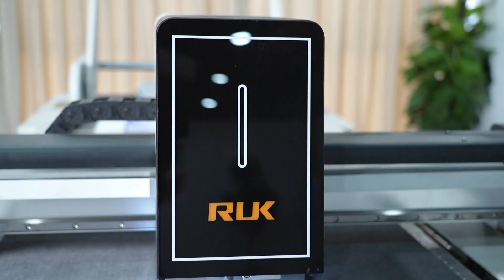Corrugated Cardboard Cutting Solution - MKC Series - RUK (2023)